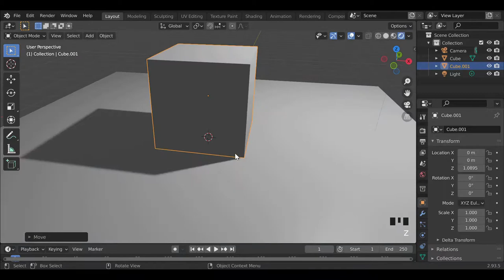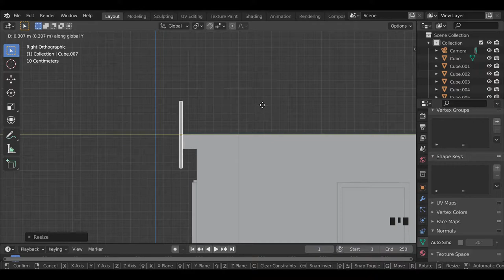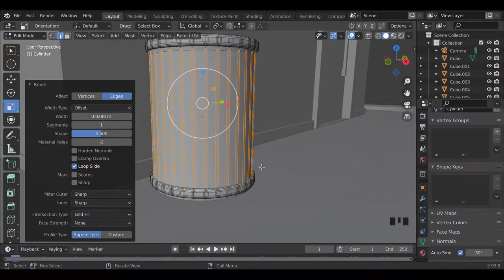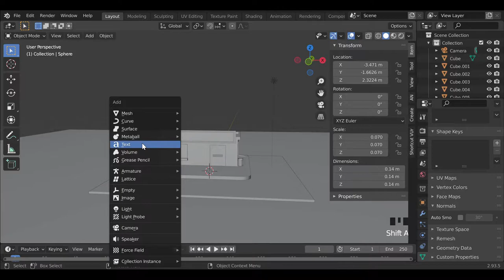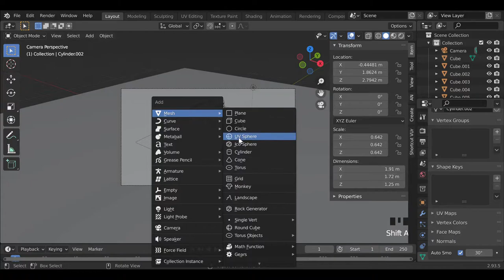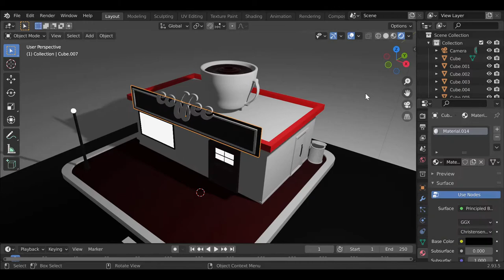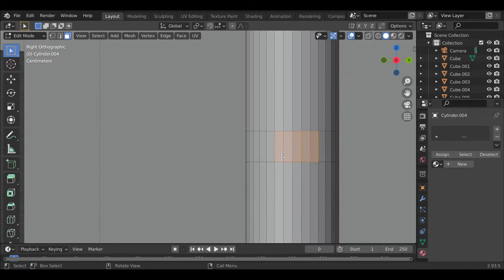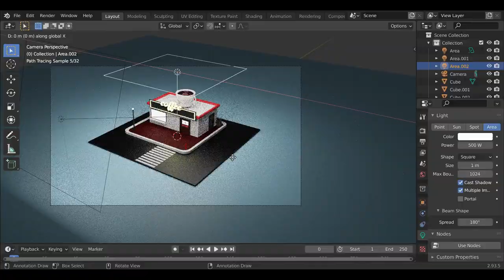coffee shop blender 3.1 , 3d modeling tutorial 3dillustration blender 3d